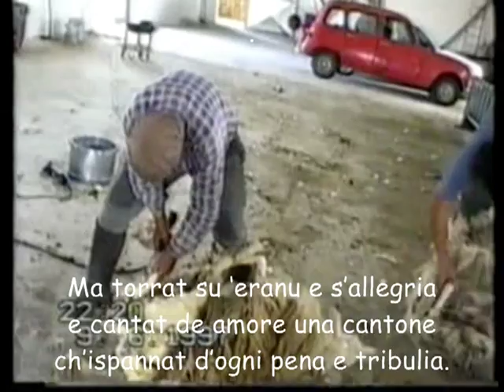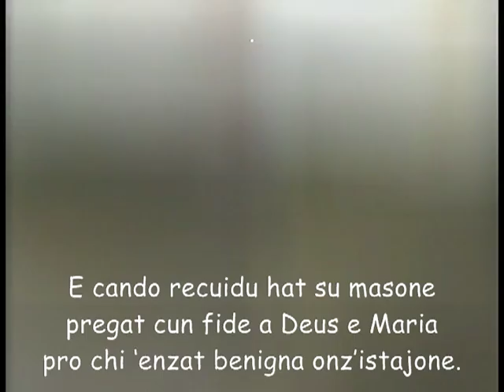BONORVA - Salvadore, ajò... coitta!.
Ripropongo questo video, che avevo cancellato per problemi di copyright alla colonna sonora, impreziosito da una poesia di Nanni Marchetti musicata ed eseguita da Francesco e Battista Morittu.
Mi scuso con le persone che precedentemente avevano postato i loro commenti e che sono stati cancellati.